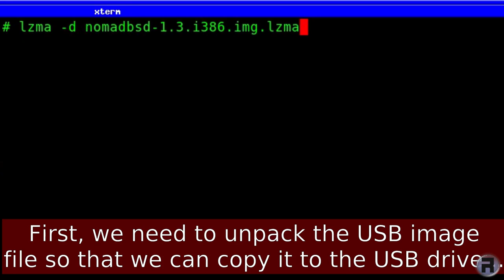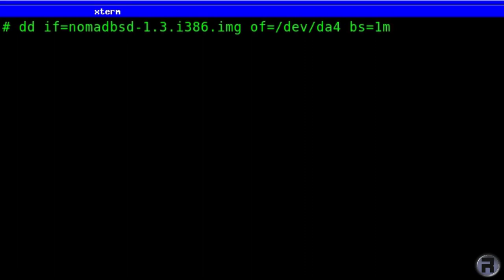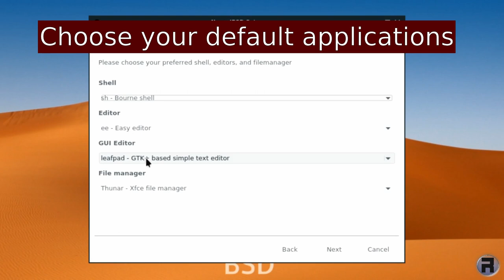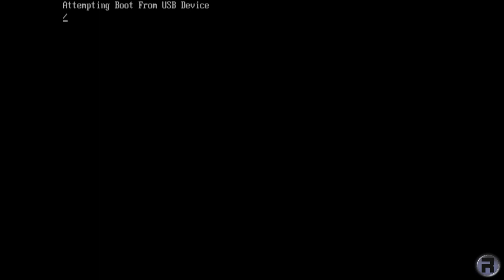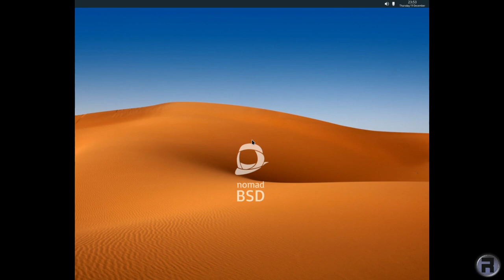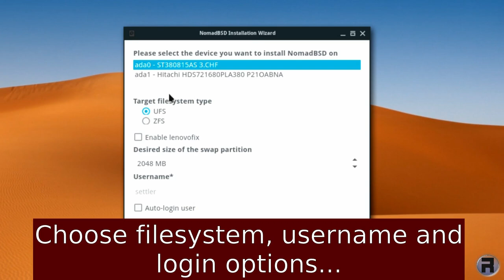NomadBSD 1.3 Install & Review - Part 1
Part 1 of my install and review of NomadBSD 1.3 - this is the initial setup and install onto HDD - the review will follow in part 2, and will have commentary. NomadBSD can be used as a mobile OS and also as a Desktop OS.